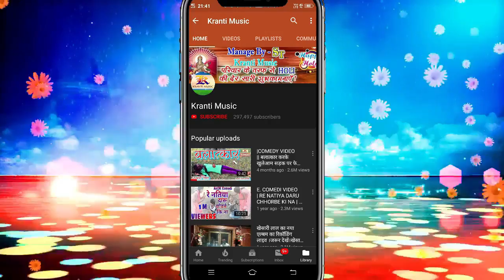निशा नशीली का सबसे कटाह सांग ॥जरे जवानी मच्छरदानी में ॥ Nisha Nashili ॥ Jare Jawani Machhardani Me